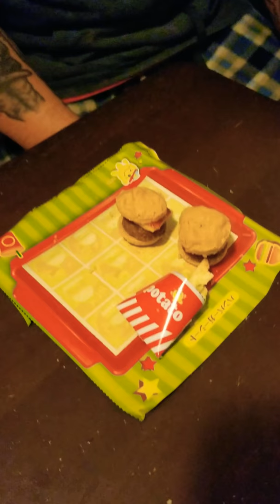Popin'Cooking real burger recipe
My wife, My daughter and I try to recreate this wierd Japanese experiment, hope you enjoy